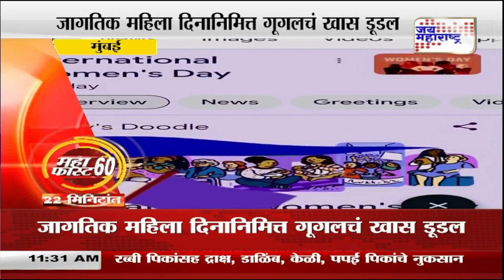MAHAFAST 60 | महाफास्ट ६०